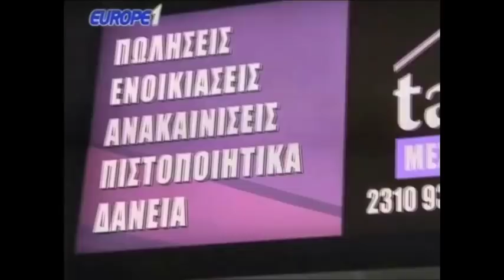Ραπτόπουλος η τελευταία εκπομπή του Γιατρού στις Αθλητικές Ταξιαρχίες.Εκνευρίζεται+αποχωρεί 15-3-18